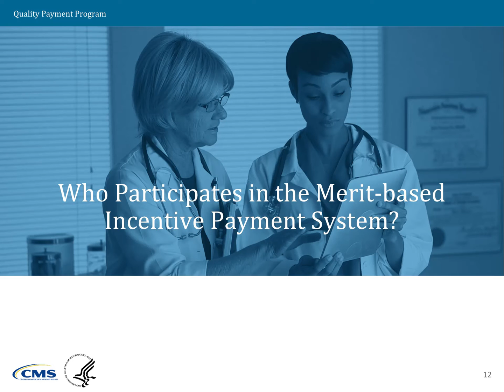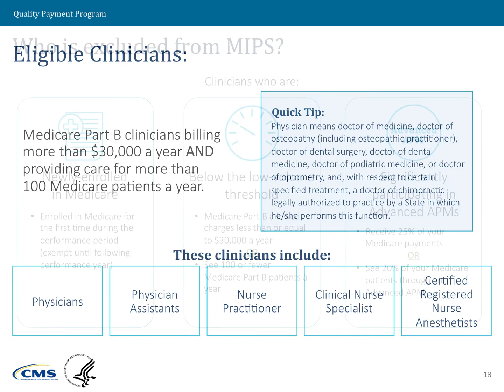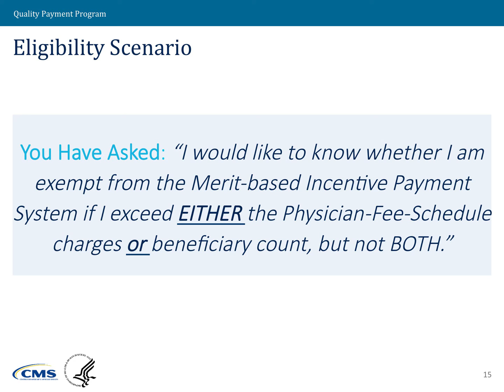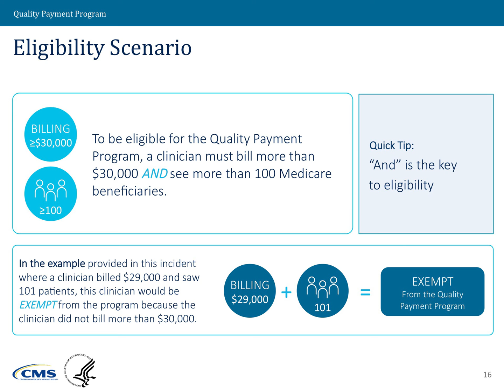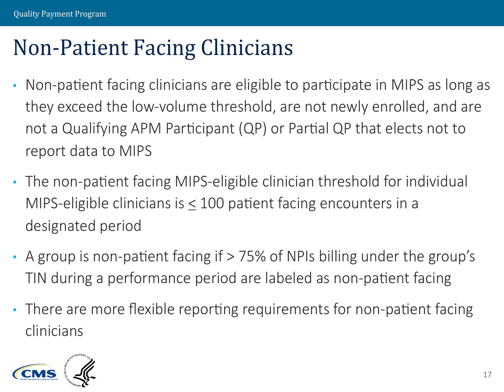Who Participates in the Merit-based Incentive System?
In this lesson, Molly MacHarris, MIPS Program Lead with the Center for Clinical Standards and Quality, reviews the eligibility and exclusion criteria for participating within the Merit-based Incentive Payment System (MIPS). You will learn about important concepts such as defining eligible clinicians, the low-volume threshold, and non-patient facing clinicians. Visit qpp.cms.gov for additional resources and questions.